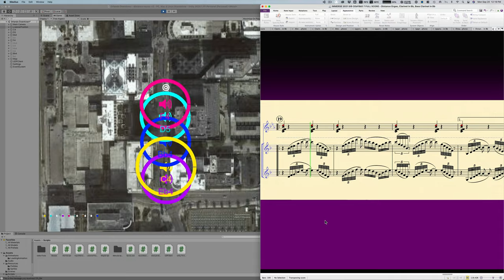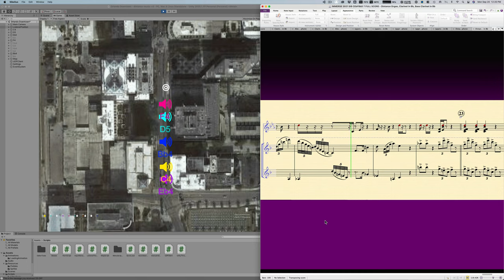Distance Music IMMERSE Clarinet Bubble position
This is a screen capture of what the Clarinets (northernmost position) of IMMERSE 2021 is meant to sound like. On the left half of the screen is the Unity software written by Christopher Lay. Each circle is the leading edge of the soundwave from each train horn. The listening position is the target icon. Horns are fired via MIDI from Max8 from the top staff of the Sibelius score on the right.  The other two staves are driving VSL Bb clarinet and Bass Clarinets.